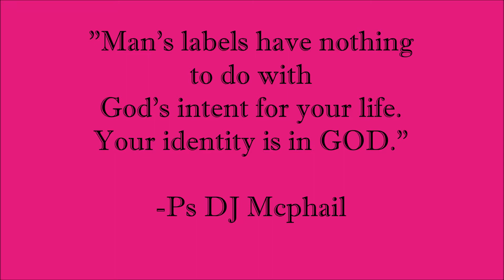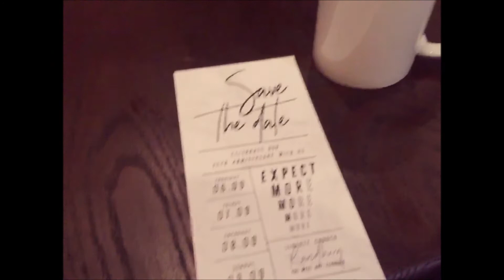Vlog #2: Come to church with me. *South African Youtuber*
Hey Guys!

For me, going to church fills my soul. Just like we go to the doctor to check on our physical wellbeing so too do we need to go to church in order to make sure our spiritual wellbeing is in check. I hope you guys enjoyed the video.

QOTD: "Man's labels have nothing to do with God's intent for your life. Your identity is in GOD.' -Ps DJ Mcphail, Senior pastor at Libery Church